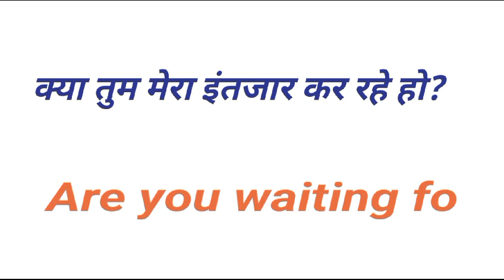क्या तुम मेरा इंतजार कर रहे हो को इंग्लिश में क्या कहते है | Kya Tum Mera Intezar kar rahe ho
Kya Tum Mera Intezar kar rahe ho in meaning,
Kya Tum Mera Intezar kar rahe ho in english meaning,
Kya Tum Mera Intezar kar rahe ho in english,
क्या तुम मेरा इंतजार कर रहे हो को इंग्लिश में क्या कहते है,
क्या तुम मेरा इंतजार कर रहे हो का इंग्लिश मतलब,
क्या तुम मेरा इंतजार कर रहे हो का इंग्लिश,
Kya Tum Mera Intezar kar rahe ho ki english,
क्या तुम मेरा इंतजार कर रहे हो का मतलब इंग्लिश में,
क्या तुम मेरा इंतजार कर रहे हो का मतलब